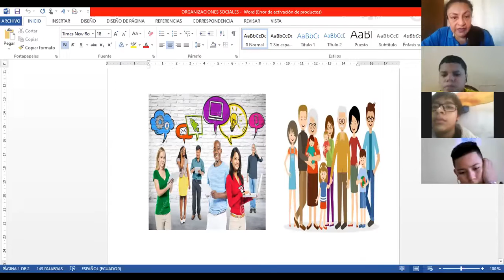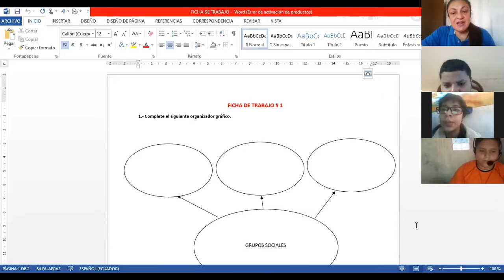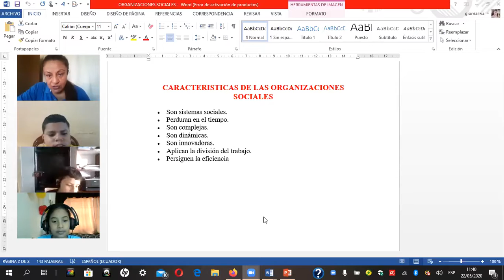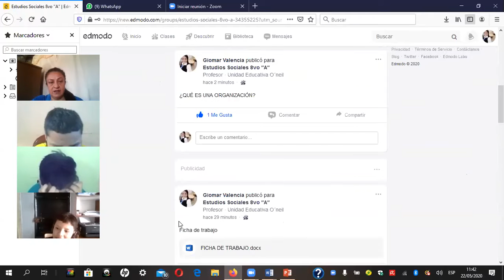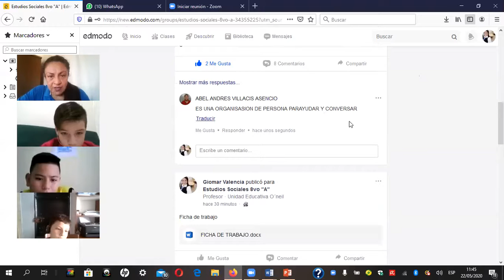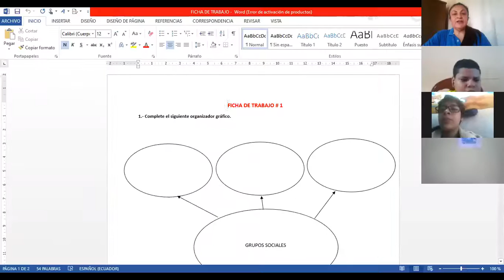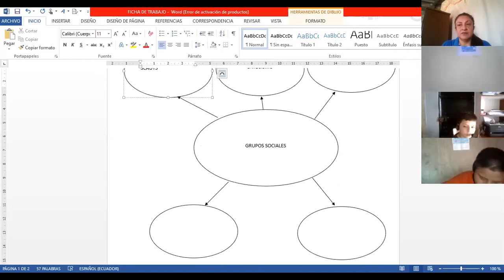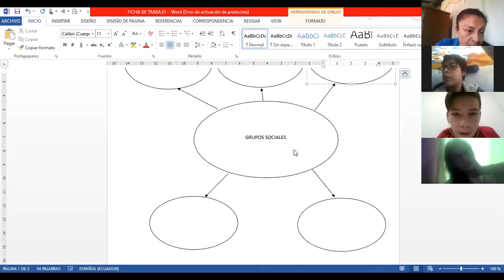Clases de Sociales 8vo "A" 22/05/2020